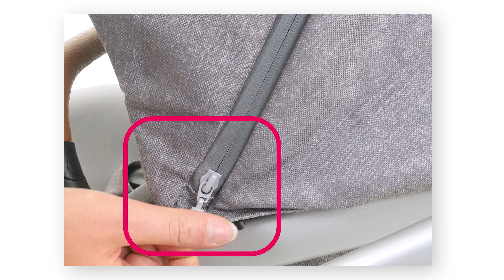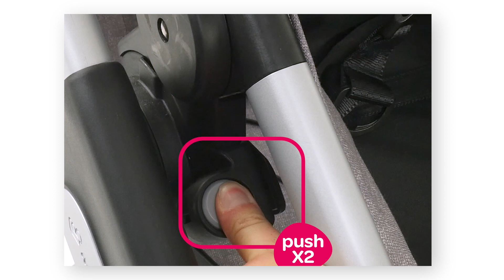Maxi-Cosi l Nova pushchair l How to use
How to use the Maxi-Cosi Nova pushchair.